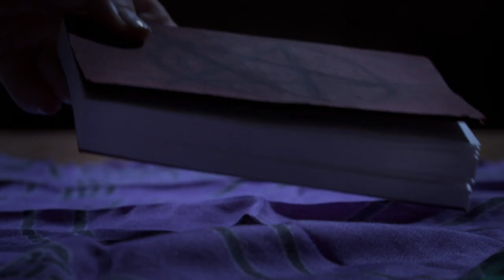Divination -Trailer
Jason, a young, successful artist, and his wife Jessica are filled with joy with their first pregnancy and the uncanny return of their mysterious friend Dee. But Jason is tormented by Fear who continually whispers nightmares and horrific visions into his mind. As he descends deeper into madness, an intervention is made by the powerful angel Joshua and his eager assistant Daniel.

Starring D'Angelo Midili, Natasha Sims, Lisa Coronado